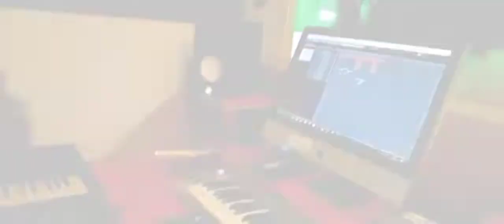ELISA MORENA _(BREVIMENTE - NOVA MÚSICA 2022 _MIDEX ON THE BEAT